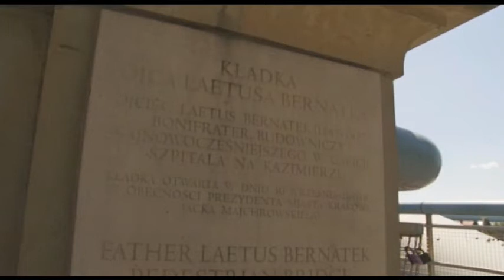Czyńmy Dobro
Jan Cidade, zwany Janem Bożym, świecki człowiek, niesłusznie umieszczony w szpitalu dla chorych psychicznie, sam zajął się chorymi, z miłością, współczuciem, oddaniem. Jest wzorem dla innych - jego współcześni naśladowcy tworzą szpital Bonifratrów w Krakowie, w myśl FATE BENE FRATELLI - Bracia czyńcie dobro, można także opowieścią i śpiewem.
Produkcja TVP Kraków, realizacja Ibfilm dla Konwentu Bonifratrów w Krakowie